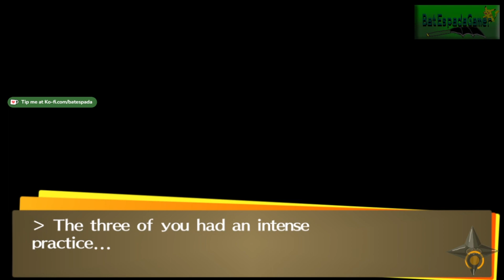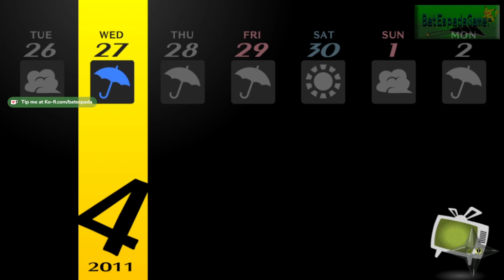Persona 4 golden part 15 Part 1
Hey guys I'm back with more persona 4 golden sorry that I haven't posted much. I was playing other games and drawing. I'm working on messing with animation again and other things. I'll be posting more on here I'll have the next part done soon.